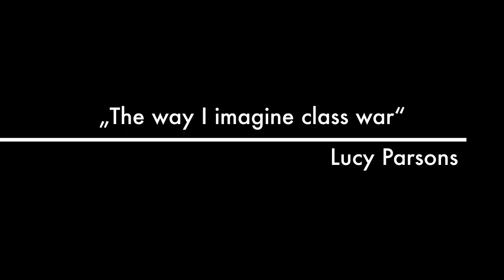(EN) Trailer: "Do-It-Yourself Union" Website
On April 26, 2020, the IWW's digital storytelling project will start in the German Language Area.

On the basis of 3 campaigns of the IWW in system gastronomy, we show how union organizing can work in the low-wage sector. Including tools and experiences to copy.